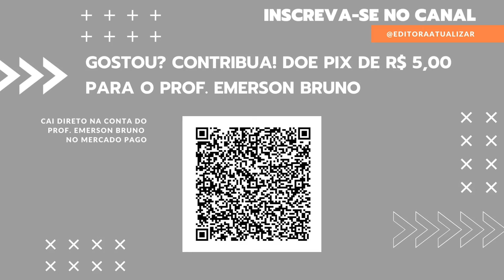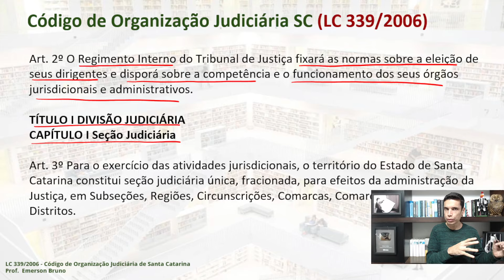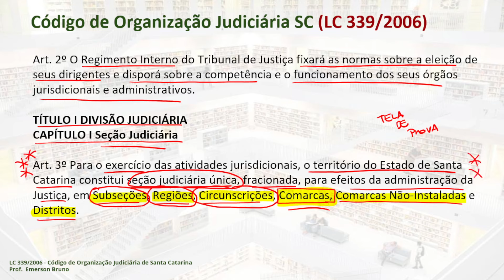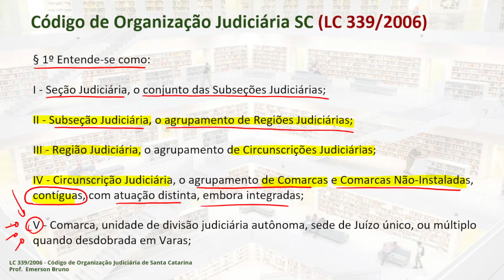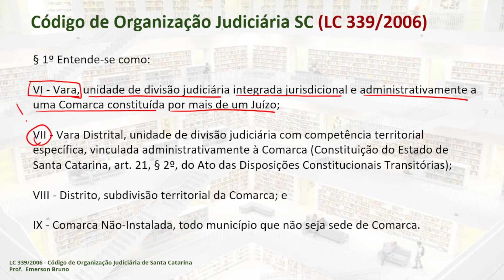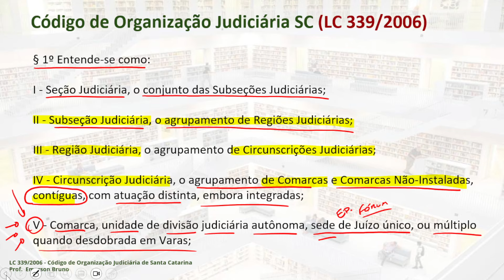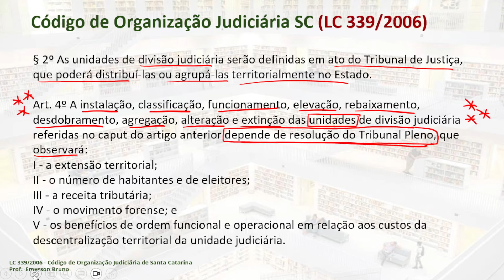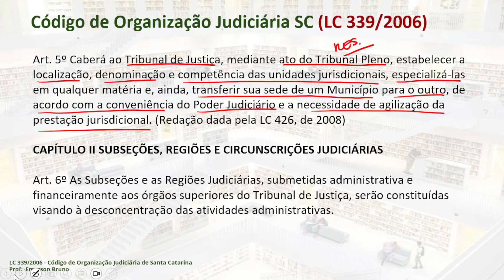Org. Jud. SC - Arts. 3º a 5º (Seção Judiciária)